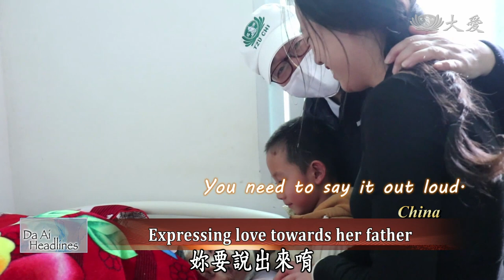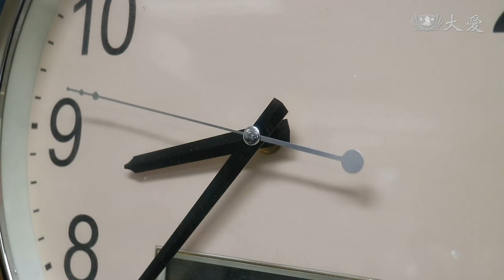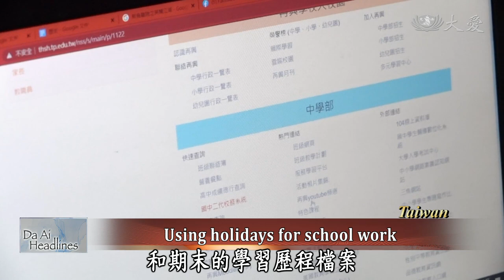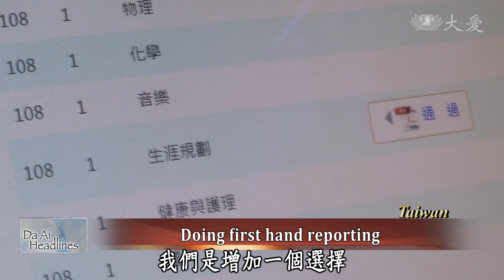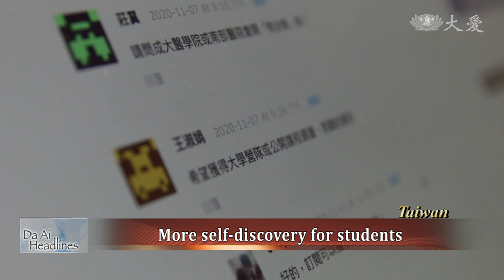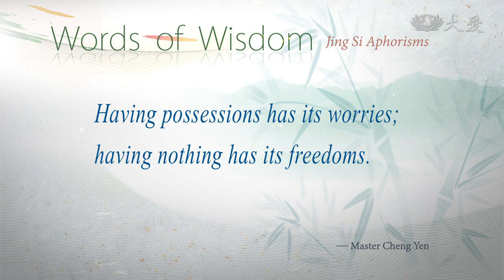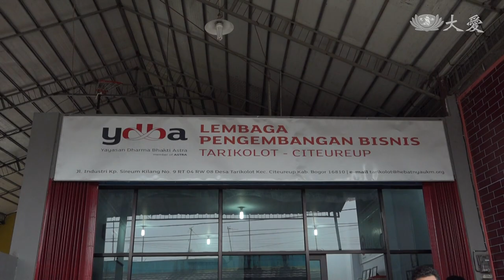【DaAi Headlines】20210109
●Tzu Chi volunteers were mobilized to evaluate and provide aid to the flooded areas of Southern Malaysia.
●A Taoyuan Tzu Chi Volunteer collects plastic wastes in Nanmen Market everyday to help the environment.

1.馬彭亨勘災
Welcome to Da Ai Headlines. I’m Joyce Ho. Thank you for joining us. In the Southern Malaysian state of Pahang, rising water levels flash flooded many residential areas. Tzu Chi volunteers immediately gathered to help with the post-flood clean up and provided duvets and daily supplies to the shelters.

2.緬甸紓困發放
Due to the pandemic, many Myanmar families in the lower sectors of socio-economic status are facing financial difficulties. Tzu Chi volunteers visited North Dagon village in Yangon to distribute up to 48 kg of rice per family. Some residents were so touched, they found ways to contribute back to Tzu Chi.

3.閩吳金水關懷
In Liancheng, China, 76-year-old Tzu Chi care recipient, Mr. Wu, suffered a stroke two years ago and has been bed-ridden ever since. Tzu Chi volunteers visited before Chinese New Years to help clean up the house and also brought a new bed and blanket.

4.斯長者掃除
An elderly living alone in Colombo, Sri Lanka visited Tzu Chi Liaison Office to seek for help. The solitary senior suffers from oral cancer and is unable to take care of his living environment. 11 Tzu Chi volunteers visited to help clean up the house and brought food for days to come.

5.未來學力(4)學習歷程
The new 12-year curriculum has been implemented for more than a year now, but many controversies still persists. One of the biggest arguments is on the learning progress reports, which can be time consuming but may be useful for university entry.

《靜思語 》擁有，有「擁有」的煩惱；無，有「無」的解脫。
Having possessions has its worries; having nothing has its freedoms.

6.桃園林陳佳惠
Nanmen Market is a famous traditional market in Taoyuan City. A Tzu Chi volunteer Lin-Chen Jiahui that lives nearby, visits the market every morning to collect plastic wastes, practicing environmental protection diligently.

7.桃送輔具
Taoyuan Tzu Chi volunteer Peng Zhenwei witnessed many family conflicts over care responsibilities working in a hospital, leading to his dedication for helping families in need. He volunteers at Tzu Chi Bade Jing Si Hall’s second hand assistive device storage and help with deliveries to the needy families.

8.(午)(0104)印助企業升級
Due to the spread of COVID-19, 3 million people in Indonesia became unemployed. In West Java, a corporate foundation started a CSR initiative, helping small business owners with skills training and financial support, fueling small businesses to embark on new journeys.

9.(午)(0104)印回收鋪磚
In Bogor, West Java, Indonesia, a new start-up waste management company is turning plastic wastes into non-toxic and weight-bearing paving blocks following years of research. Let’s take a look.

END：花家扶公益路跑
The fourth annual visually impaired charity run departed from Taipei December last year. With a daily coverage of 43 km, the runners are raising funds and love for 6 social welfare organizations this year. Thank you for joining us.

(03254119)